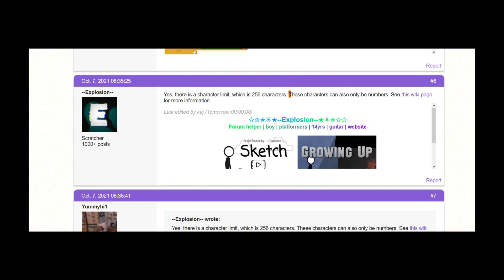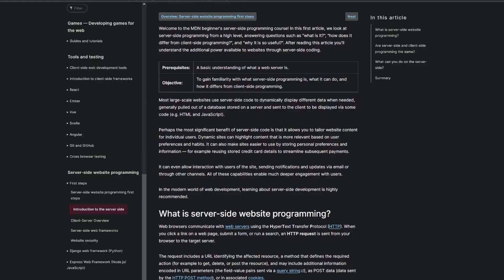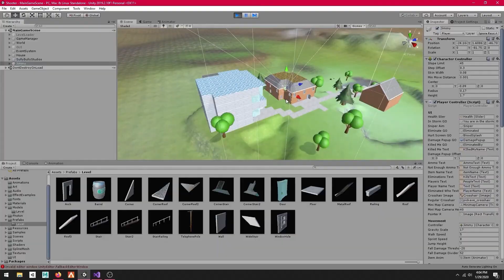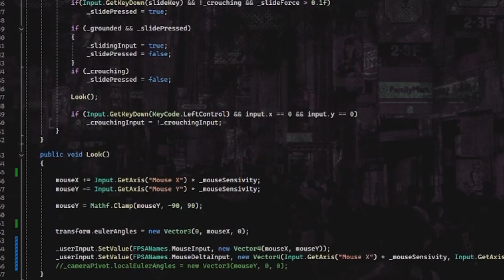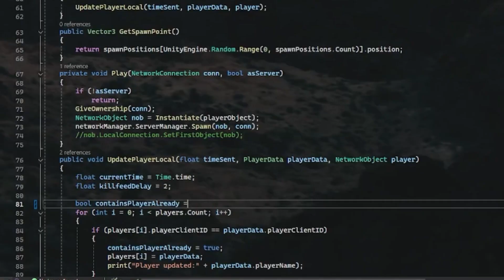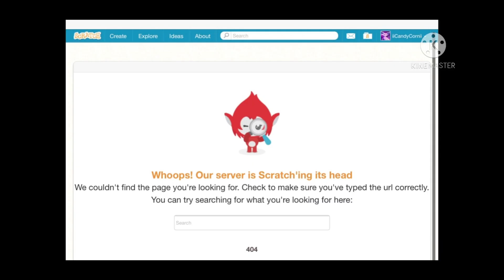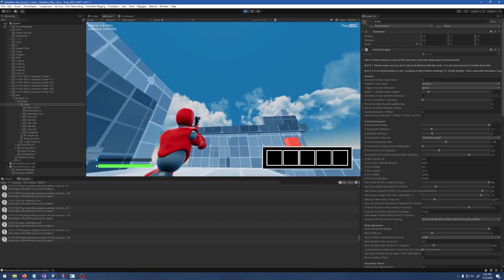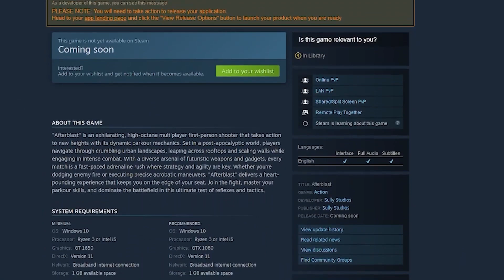I Made my Dream Game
🎮 Learn to Code by Making Real Games in Scratch!
After using Scratch for over 10 years, I decided it was time to take on a new challenge and create my dream multiplayer game.
Scratch has been an amazing tool for learning and building projects, but when it came to making a complex multiplayer experience, I quickly realized its limitations. In this video, I share my journey of switching from Scratch to Unity, tackling new challenges like networking, servers, and server-authoritative movement—concepts that were foreign to me in Scratch.

I'll show you how Scratch's cloud variables and basic multiplayer setups compare to Unity's more robust tools, and how I overcame the struggle of building a multiplayer game from the ground up. From failed experiments with Photon servers to finding success with AWS, this journey was anything but easy.

If you’ve ever wondered what it takes to go from beginner-friendly Scratch to creating a fully-fledged multiplayer game in Unity, this video is for you. Whether you're a Scratch user or just curious about game development, get ready to see what it takes to make your dream game a reality.